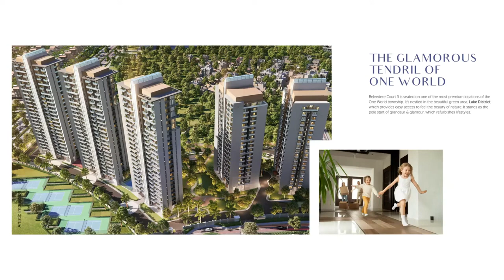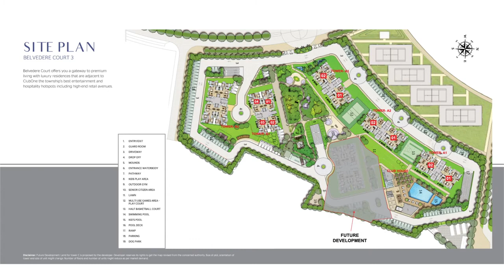Shalimar Belvedere - Step Into a World of Luxury at Belvedere Court 3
After the overwhelming success of Belvedere Court 1 & 2, Shalimar is excited to bring you Belvedere Court 3.
Life at Belvedere offers you well-connected living in beautiful homes that command a stunning view across open vistas in our signature township, Shalimar OneWorld. Specially designed to facilitate higher living, our homes are in close proximity to the central lake district, home to the township’s best entertainment and hospitality hotspots. The location ensures you are just around the corner from our exclusive retail avenues and offers you easy access to ClubOne, Lucknow’s most prestigious clubhouse.